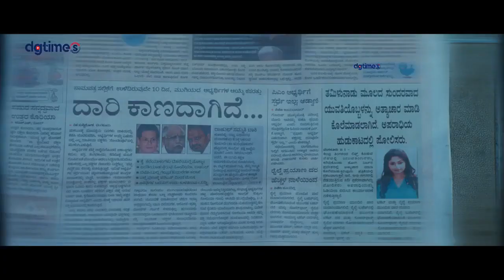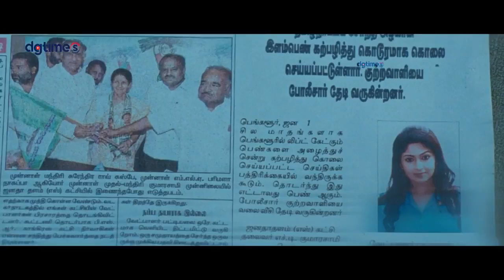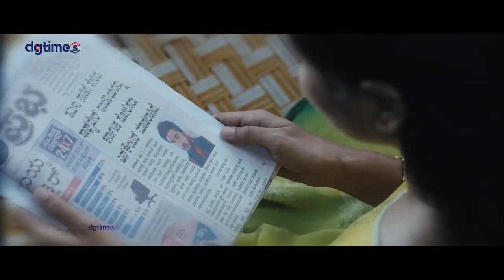பாசம் வச்ச மகளை கொன்னவன என்னால ஒண்ணும் செய்யமுடியல | சந்தித்ததும் சிந்தித்ததும் Movie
SANDHITHATHUM SINDHITHATHUM TAMIL MOVIE
Starring Prasanna, Huda Shah, Mithra Kurian, Nizhalgal Ravi, Charulatha Mani, Ganja Kruppu & others
Music Sabesh-Murali
Direction by  Balu Anandh
The plot revolves around Selvam and Gopika, who works in Bangalore and lives in the same house. Gopika's colleague Aravind is the local big shot Devaraj's son tries to harass Gopika but dies in a freak accident but Devaraj decides that Selvam is the murderer and pays off the cop Kempe Gowda to finish him off in a fake encounter.